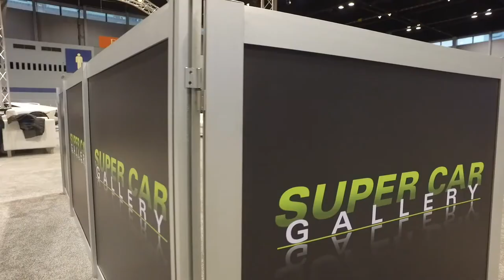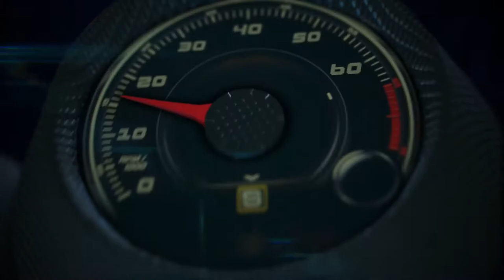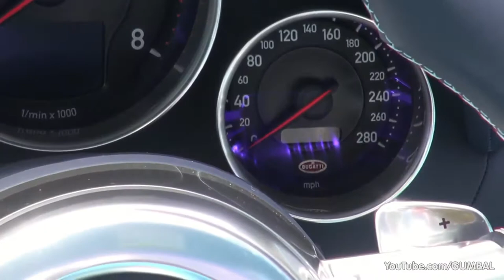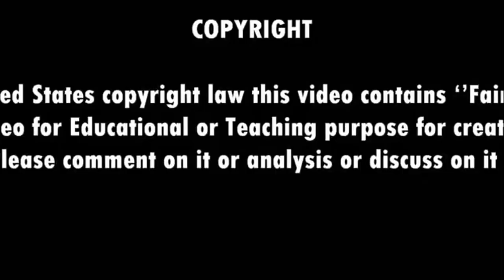The world's most beautiful supercar | bugatti | best supercar 2016 | ferrari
Please read the description below. There are a lot of useful information for you

New Battery Reconditioning Course! Vsl Conversions 9.7% & Epc $2.1!
Hot New Niche! Popular Battery Reconditioning Course Now Available On Cb! Great Vsl, High Conversions, Huge Epcs. Coverts Great 4 Energy/solar, Prepper/survival, Home/garden/woodworking Lists + Media Buys/ppc.

The Solar Air Lantern can provide emergency lighting without relying on batteries, fuel or the need to plug it into the wall for power. Just lay in the sun to charge - then inflate the lantern and enjoy hours of bright ambient light. Keep one in your car, at home, or in your bug out bag - the Solar Air Lantern can provide the backup light that you need.

You want to be attractive man ?

An Estimated 500 People Die While Trapped Inside Their Vehicles Due To Stuck Windows And Jammed Seat Belts. When Every Second Matters, Feel Prepared With The Evac Emergency Car Tool

Car Auction Inc Converts! Powerful Squeeze W/ 45 Day Email Followup

5 Products To Choose From. 85% Commissions On Paracord, Solar, Lifestraw, Firelaces, Rfid. We Are The Pioneers In Survival Drm With In-house Fulfillment Center And Customer Support.
In this video you will see the LaFerrari, Bugatti Veyrons, Pagani Huayra, Aston Marin V12 Vantage, Lamborghini Gallardo SuperTrofeo , Ferrari 599 GTO, DMC Aventador and alot more!
Thanks!
Please leave your email below and we will send you a video of the latest updates for your